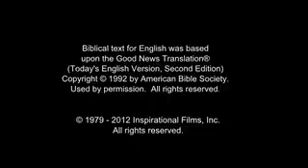imetafsiriwaaa TAZAMA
USISAHAU KUSUBSCRIBE